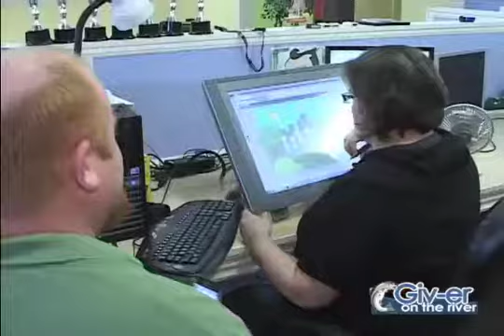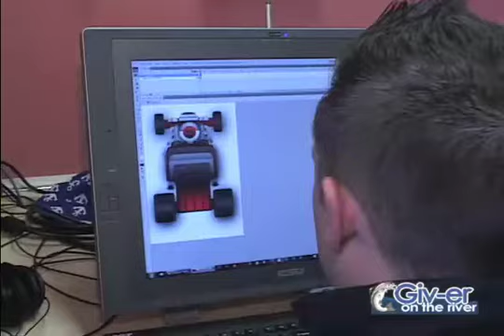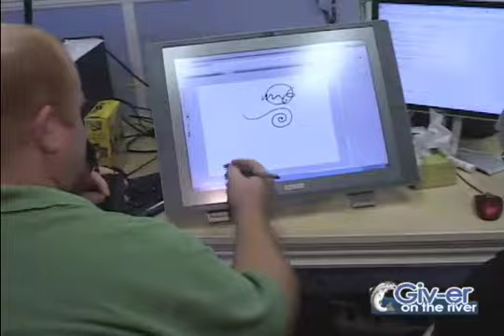Gene Fowler & Loogaroo - Giv'er on the River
Gene Fowlers interview with the Giver on the River, Mighty Miramichi host Chopper,  Gene gives an overview of his company Loogaroo animation studio.